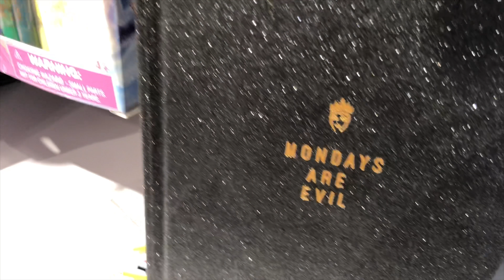Build A Bear Workshop Pay Your Age Day Fail Or Success Daily Vlog 4k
Thanks for stopping by Mom, Dad, & the Girls!!  We are a Christian family that tries to post at least 5 vlogs a week! We mainly vlog our daily lives, events, and sometimes dive into jokes, reviews, pranks, and challenges!!  We want to share our lives with family and meet new friends that will become family. Mom, Dad, & the Girls YouTube Channel